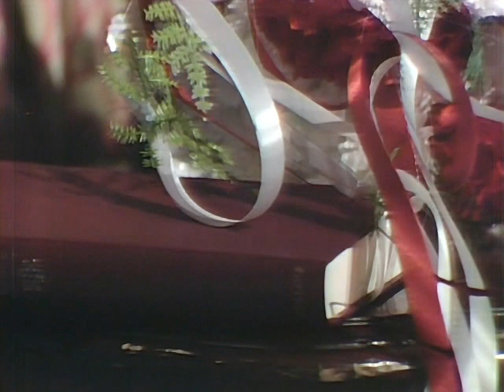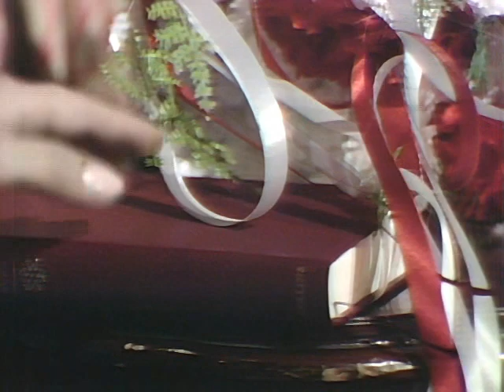Dark Shadows - The Collinsport Fly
Perhaps the most underappreciated cast member of the original "Dark Shadows" television series was frequent guest star, The Collinsport Fly. Here is a short tribute to some of his most memorable appearances.